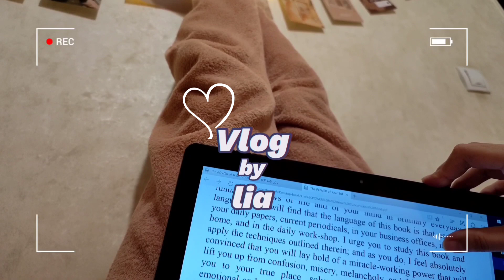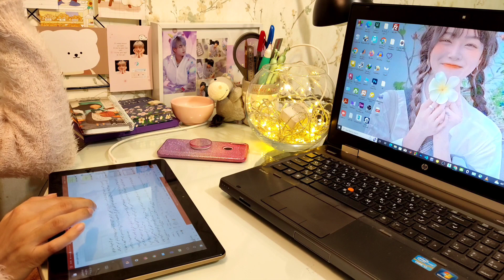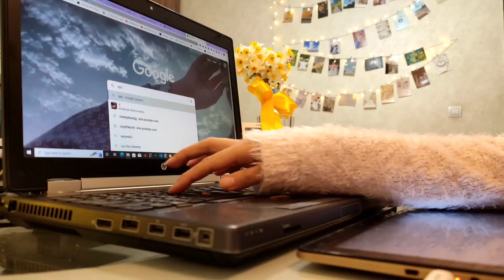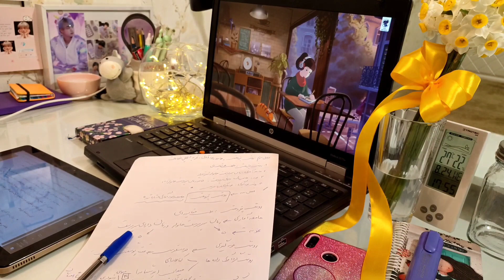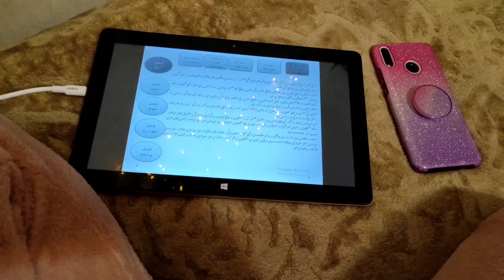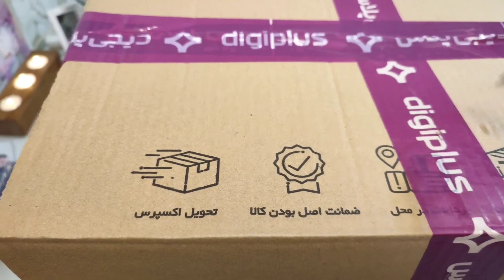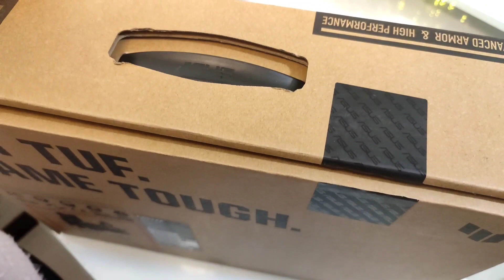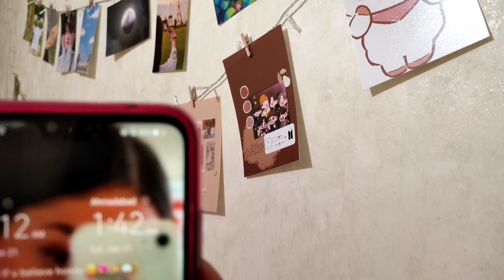vlog | Study 24 hours before my Exam | Productive study Vlog,Unboxing New Laptop|One Day With Me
He'llo beautiful people 😍🥺💖
this is my Vlog for Day before Exam،I study hard😍
I hope you'll love it💜

A little Reminder ✨
Don't Give Up...
Every things become Better and Better 🥺🫂✨

Big Hugs😍✨